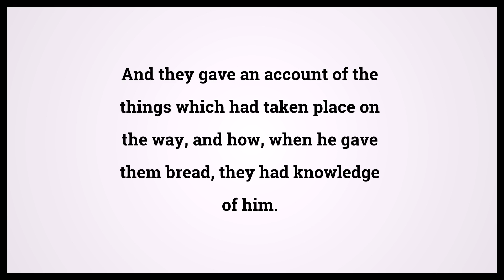Holy Bible Luke 24:35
Video shows Holy Bible Luke Chapter 24 Verse 35: And they gave an account of the things which had taken place on the way, and how, when he gave them bread, they had knowledge of him. Powered by MaryTTS. Text taken from Bible in Basic Edition. Bible Luke 24:35 Bible Learning, what Bible verse says.